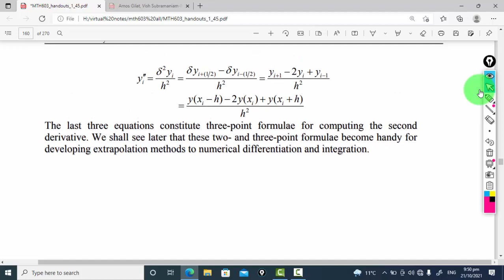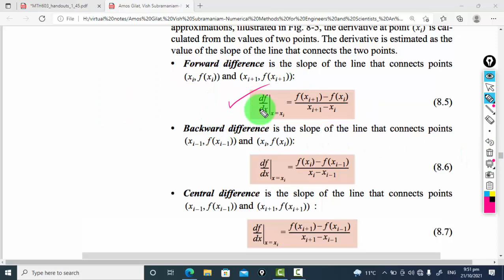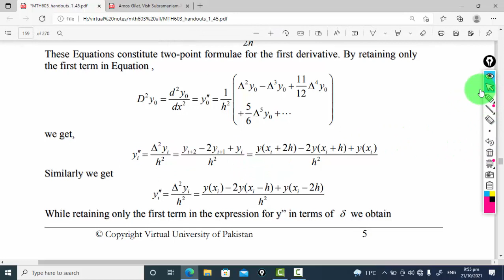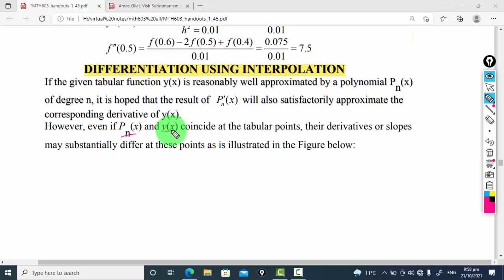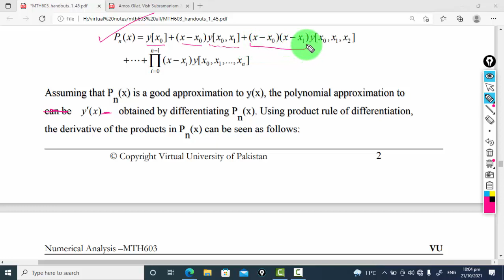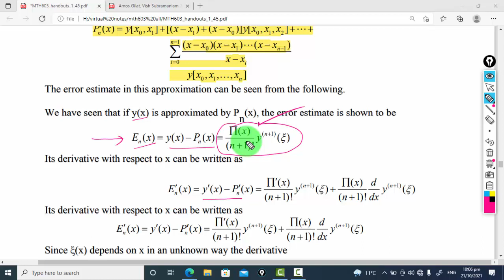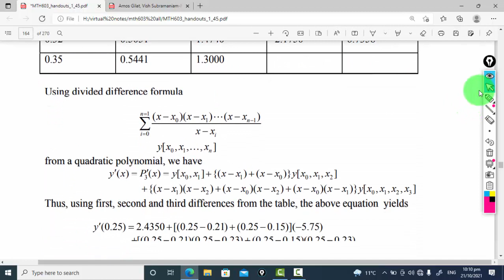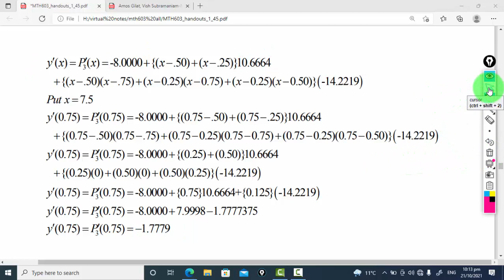Mth603:Important short series lecture¦¦Lec#28¦¦Numerical Analysis¦¦Maths by Zahfran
Course : Numerical Analysis
Code:     MTH603
Lecture: 28
Instructer : Zahfran Sajid
Important short series lecture
 This is our 28th  lecture for mth603. In the upcoming videos we will upload more lecture regarding Numerical Analysis (MTH603).